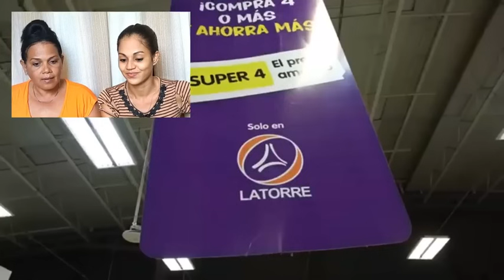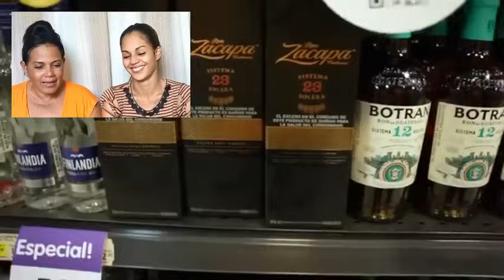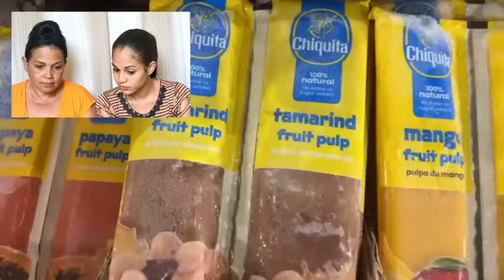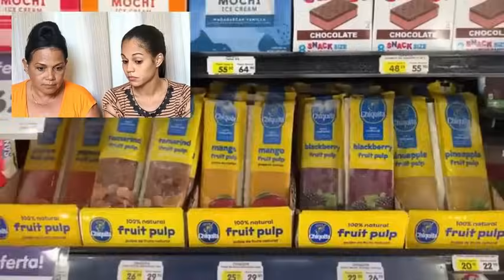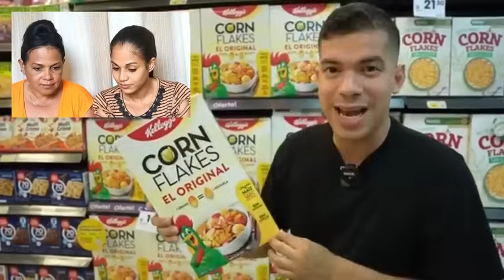¡MADRE CUBANA🇨🇺 REACCIONA "Por 1ra Vez" a SUPERMERCADOS🛒 LA TORRE Guatemala🇬🇹 !Su cara lo dice todo😱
¡MADRE CUBANA🇨🇺 REACCIONA "Por 1ra Vez" a SUPERMERCADOS🛒 LA TORRE Guatemala🇬🇹 !Su cara lo dice todo😱reaccion Guatemala  cubana reacciona

ESPERO QUE HAYAS DISFRUTADO DEL VIDEO. No te olvides de:
COMPARTIR
DARLE LIKE
COMENTAR

Ciudad CiudadDeGuatemala Guatemala Guatemala2023 GuatemalaCiudad CiudadDeGuatemala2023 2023 CubanaReacciona guatemalaReaccion ReaccionandoAGuatemala ReactionGuatemala GuatemalaReaction